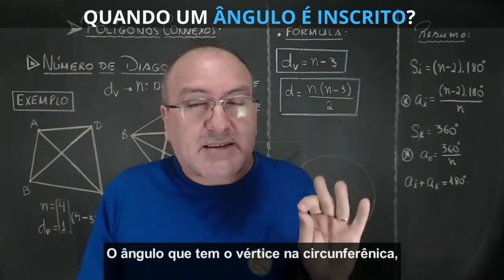ANGULO INSCRITO NA CIRCUNFERÊNCIA